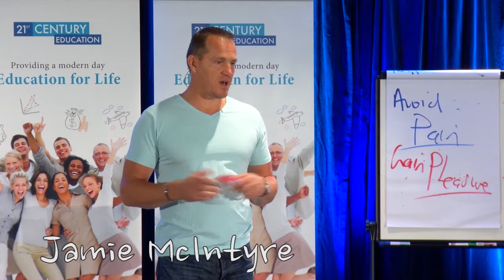EDUCATIONFORLIFE - Saving Money